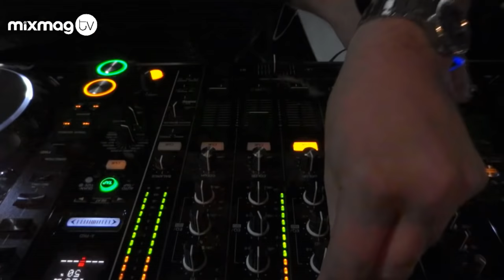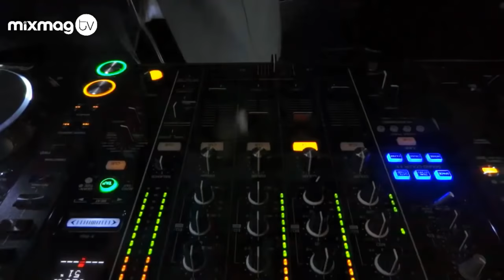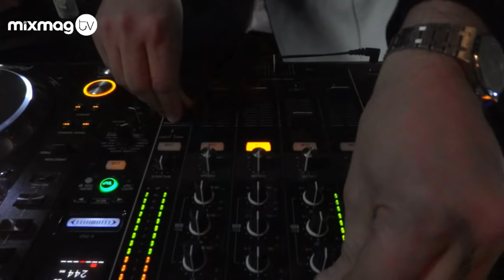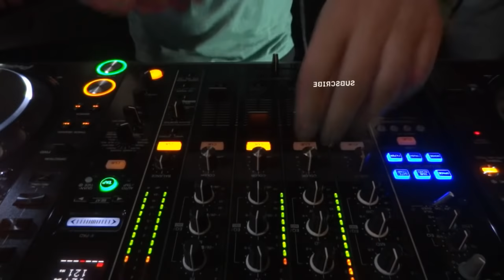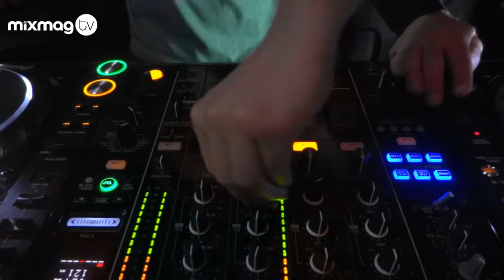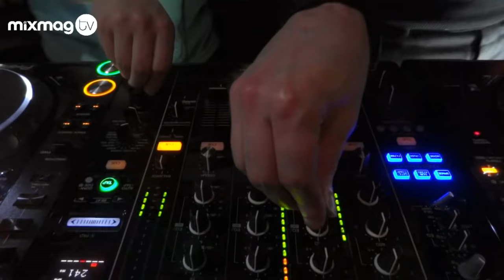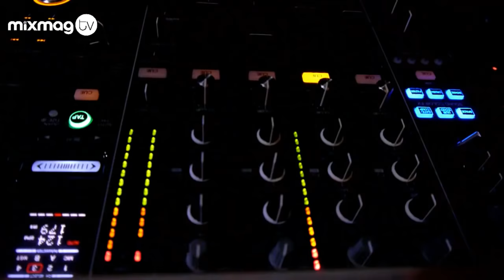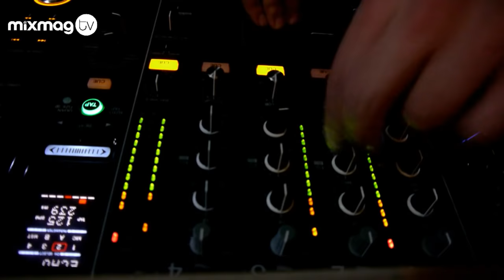Magic Tape 50: Live stream with THE MAGICIAN & ARCHES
Live stream 50th edition of The Magician’s 'Magic Tape' series.
for more music and news.

Every week on MixmagTV we stream some of the world's biggest names in dance music form genres across the board. We’re delighted to announce then come Monday we’ll be unveiling something very special.

The Magician and rising talent Arches will be broadcast live from a secret London location to help celebrate the 50th edition of The Magician’s ever-popular 'Magic Tape' series.

The Magician returns to MixmagTV fresh from staking his claim on the UK singles charts with top 10 hit ‘Sunlight’ and launching club event and label POTION. Since launching over 4 years ago, his legendary podcast series 'Magic Tapes' has clocked well over 7 million hits on SoundCloud. For this landmark event we thought it only fair to provide a unique visual experience.